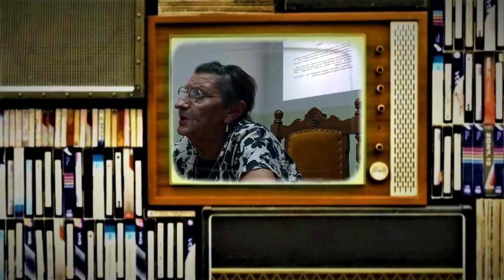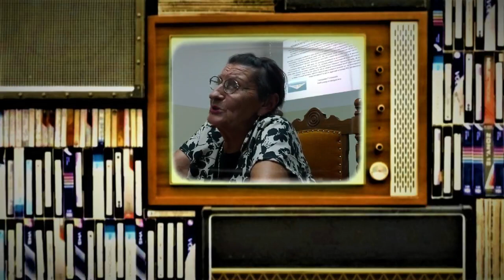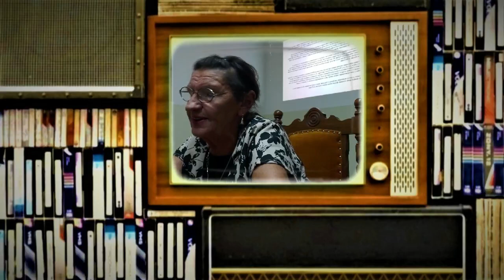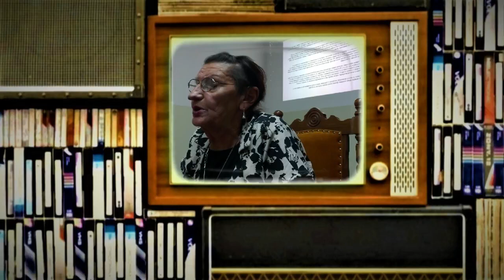POSLEDICE PRIJATELJSKOG GENOCIDA UZ NAŠU NEMARNOST I ETO PROBLEMA-SUP gost Mirjana Anđelković Lukić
Sabor Univerzitetskih Profesora uređuje i vodi Mr Gordana Kangrga Mikulić.

@DANGA info